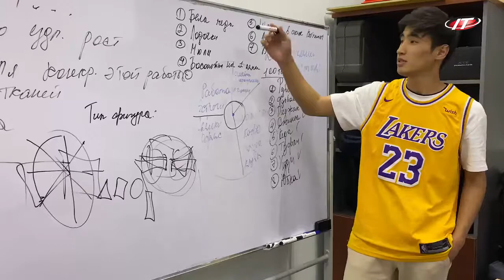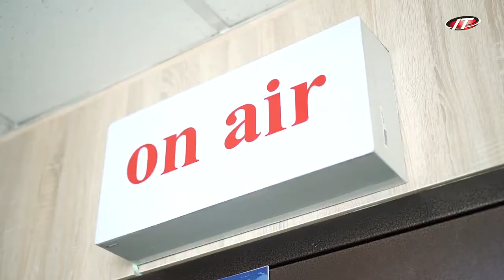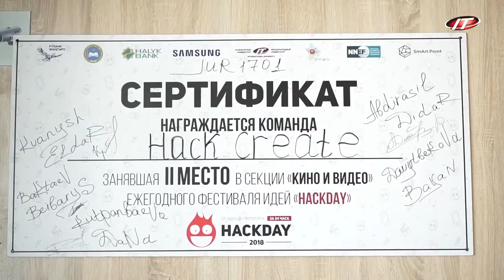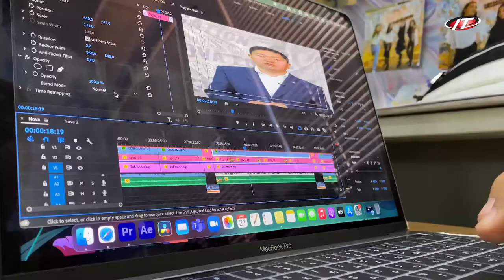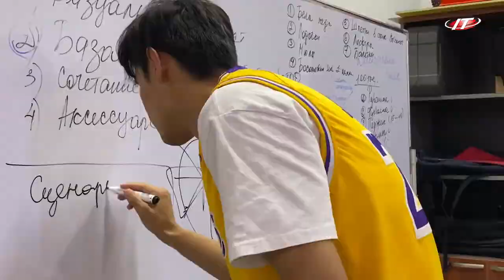Авторлық бағдарлама пәні , жетекші: Ш. Қалиаждарова